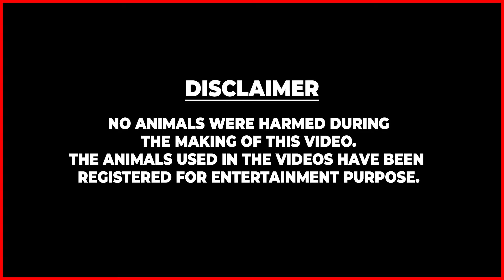இது யாரையும் கடிக்காது, எதுக்கு இவ்ளோ Drama 😡 Vani Bhojan Angry | Fans Festival | Sengalam